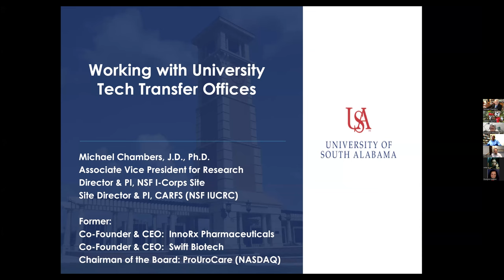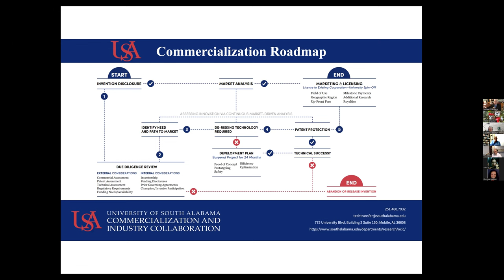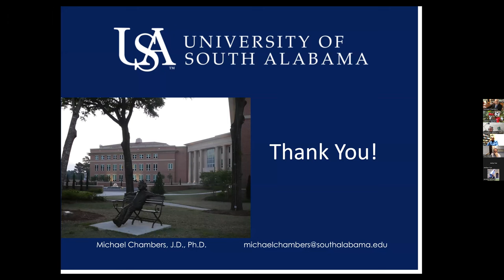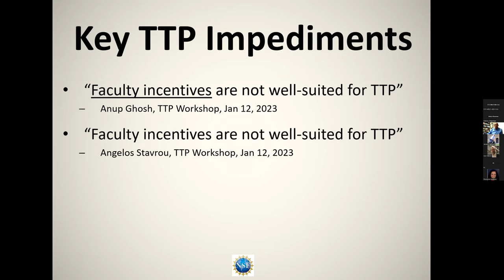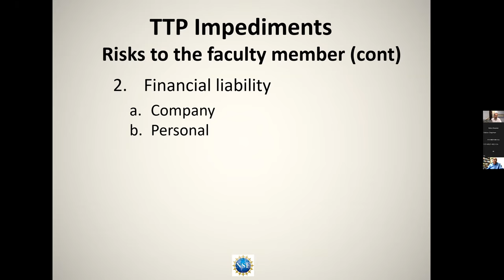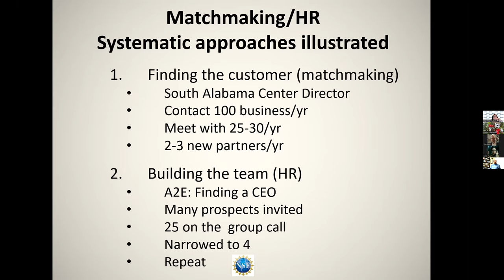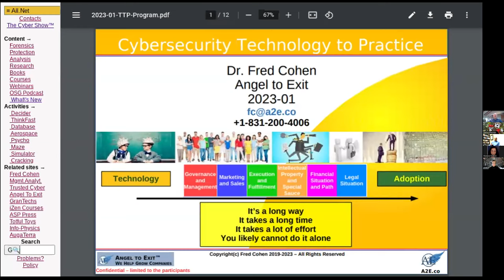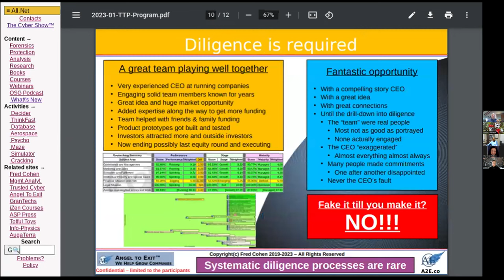2023 Trusted CI TTP Workshop, Day 2 part 1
Workshop Slides:
 * 2023 Cybersecurity TTP Workshop: TTP Introduction and Overview

 * 2023 Cybersecurity TTP Workshop: TRL Assessment and TTP Canvas

 * 2023 Cybersecurity TTP Workshop: TTP Barriers to Faculty Members

 * 2023 Cybersecurity TTP Workshop: Working with University Tech Transfer Offices